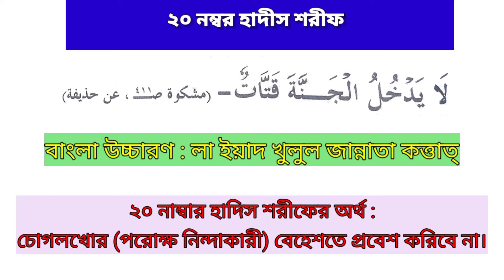২০ নং হাদিস শরীফ | বাংলা উচ্চারণ | অর্থ সহ | খুব সহজে শিখুন | নূরানী পদ্ধতি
২০ নং হাদিস শরীফ | বাংলা উচ্চারণ | অর্থ সহ | খুব সহজে শিখুন